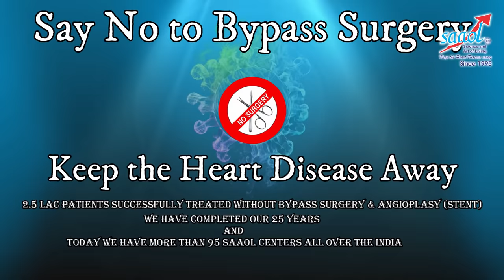How to Count your Pulse / heart rate ? | By Dr. Bimal Chhajer | Saaol